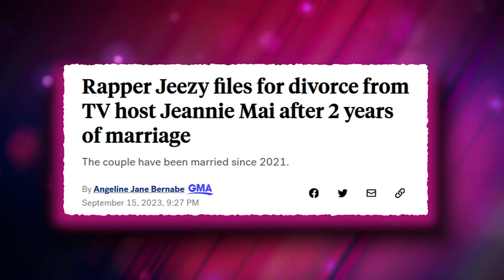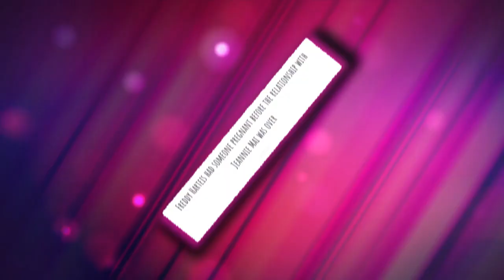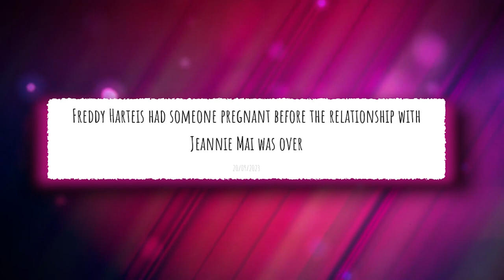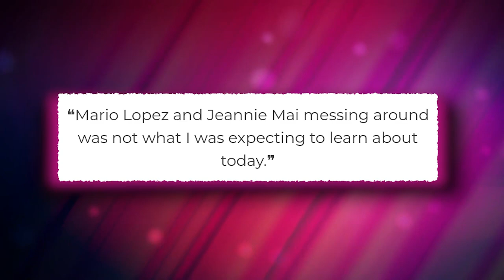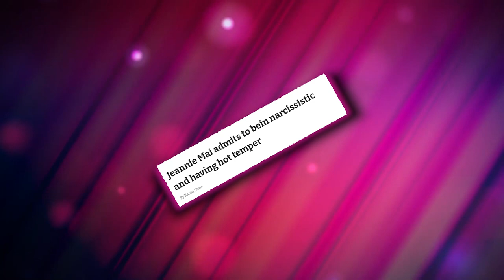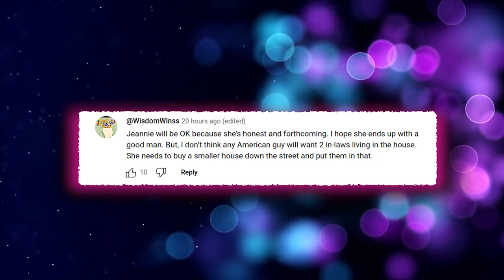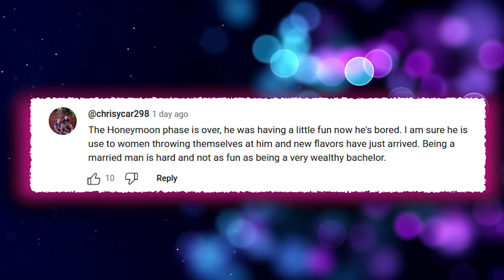Jeannie Mai EXPOSES Jeezy's CHEATING & That He LEFT Her With A Baby!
The entertainment industry is abuzz with the latest shocker of the year! Remember the dream couple we all envied? Jeannie Mai and Jeezy?

Also we talk about jeezy files for divorce from jeannie mai, what happened between jeannie mai and jeezy?, how long were jeannie mai and jeezy together?, jeannie mai husband jeezy, jeezy jeannie mai divorce, jeezy divorcing jeannie mai, jeezy jeannie mai, jeezy divorces jeannie mai after 2 years b/c of this!, jeannie mai interview.

1. The videos have no negative impact on the original works.
3. The videos are transformative in nature.
4. We use only the audio component and tiny pieces of video footage, only if it's necessary.